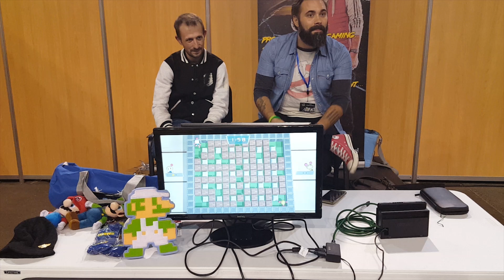Frédéric Zolfanelli VS Mada - Bomberman Au Commande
Frédéric Zolfanelli, est plus connu sous le nom de Sparadrap dans la web-série Noob